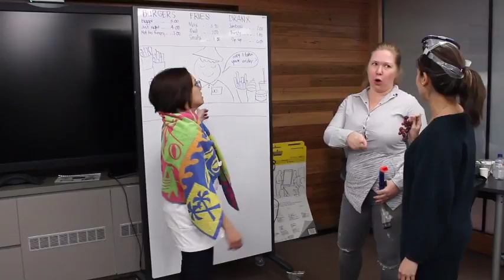Team Building Event - Time Out Adventures - Aurecon Group